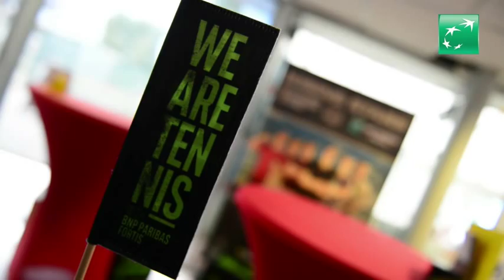Julien Cagnina, winnaar van de Rising Stars in De Haan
Onze jonge landgenoot geeft tekst en uitleg bij zijn finale tegen Fransman Maxime Tabatruong.